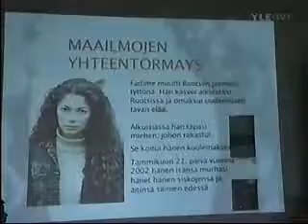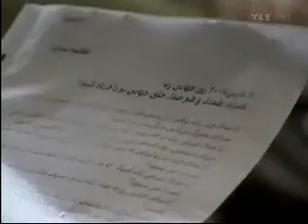Kunniamurhat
?ts=3,0:0:0:0,0:0:0:0:0,0,1:0:0:0:0:0:kunniamurha

?ts=3,0:0:0:0,0:0:0:0:0,0,1:0:0:0:0:0:kunniav%e4kivalta